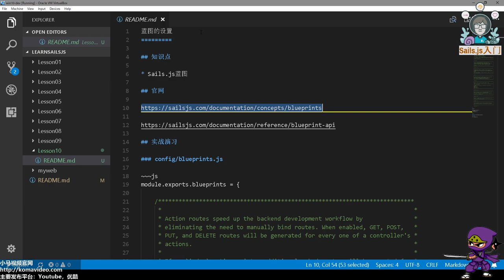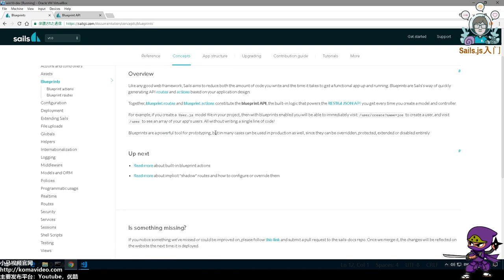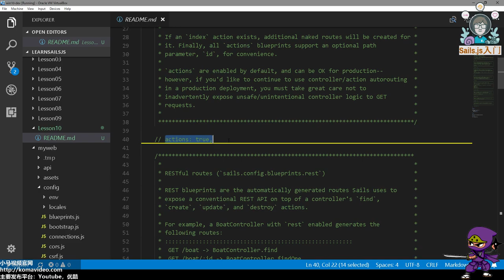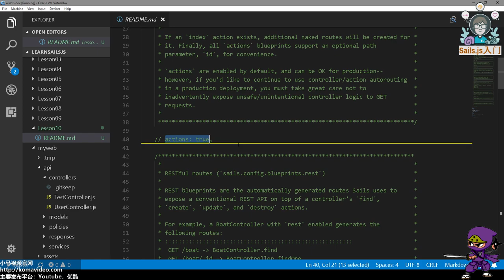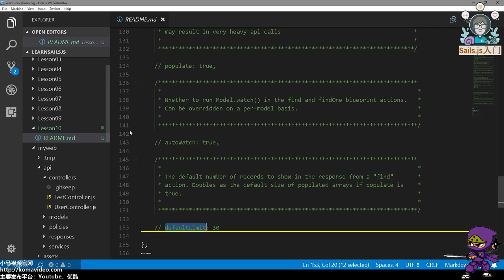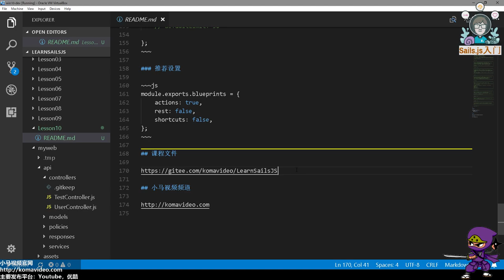10★Sails.js入门★蓝图的设置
10★Sails.js入门★蓝图的设置